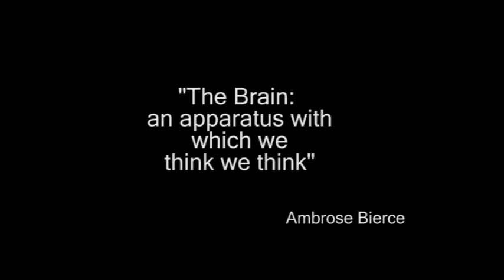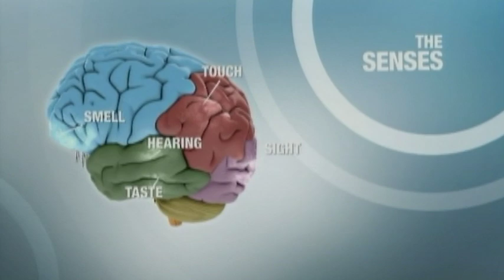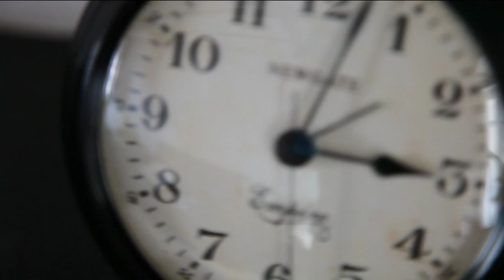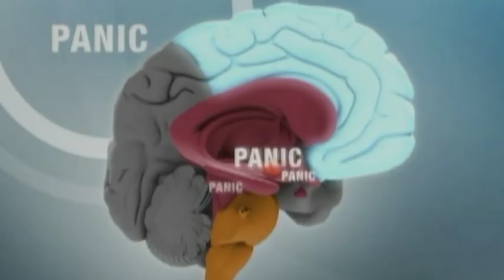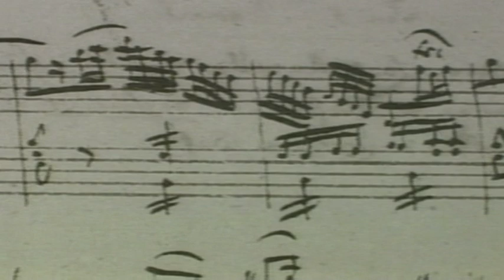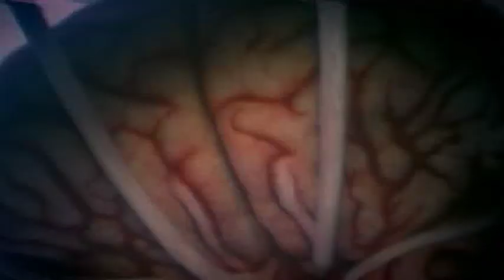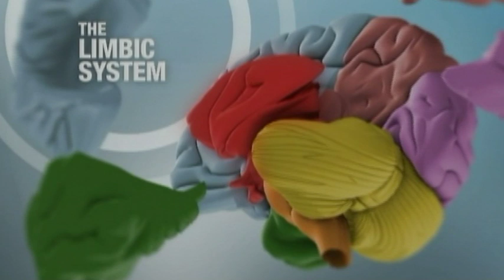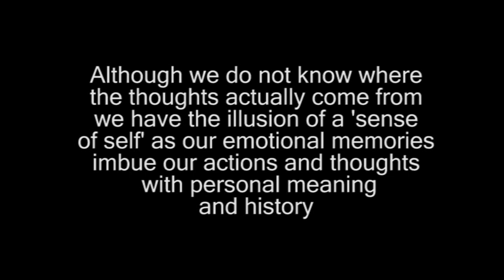10. How the Brain works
It can do amazing things, but how does it work. How can we think in our dimension, what is an illusion and how do we really react with the physical forces around us.
Now in one part.